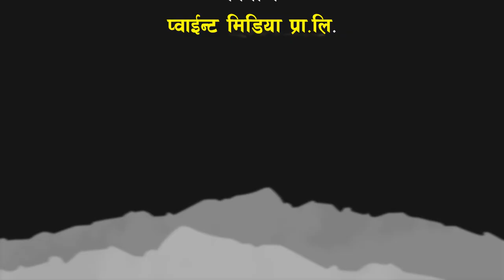मेरो देश, मेरै दायित्व : Rajan Simkhada ( हिँडे पुगिन्छ )